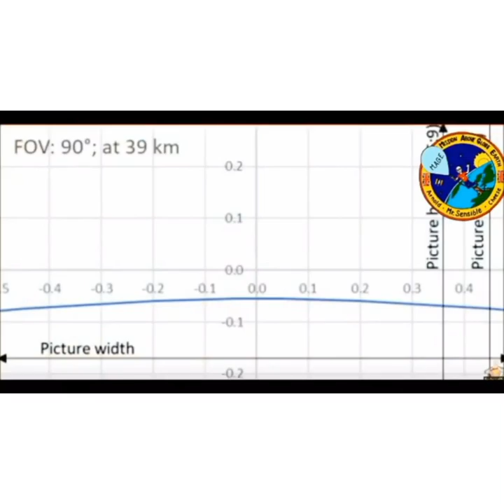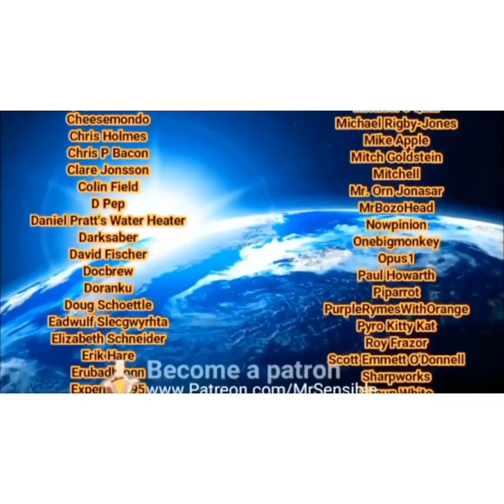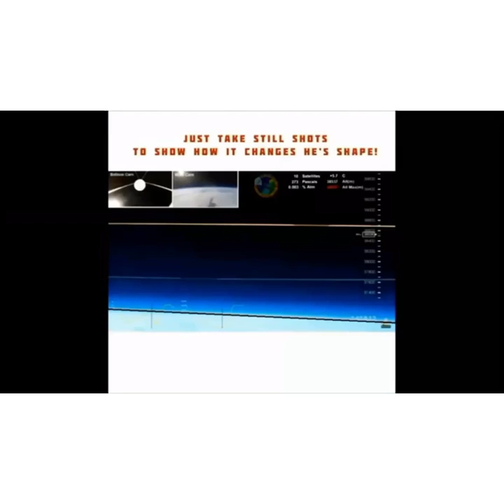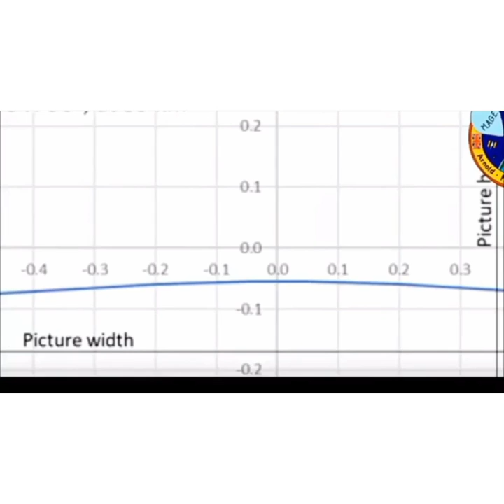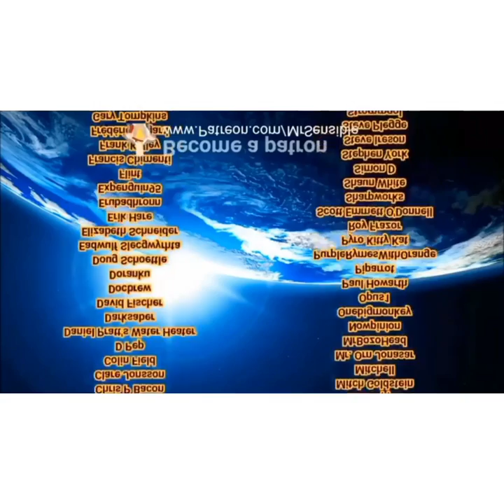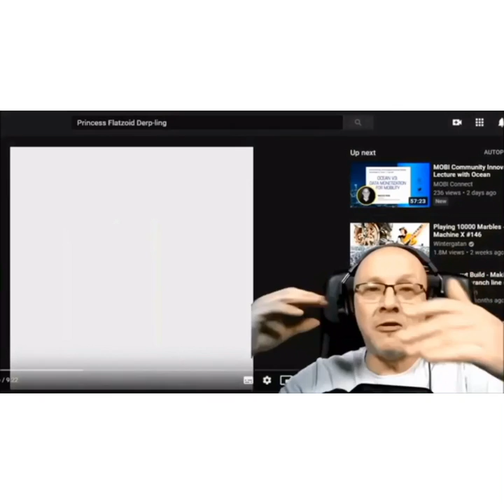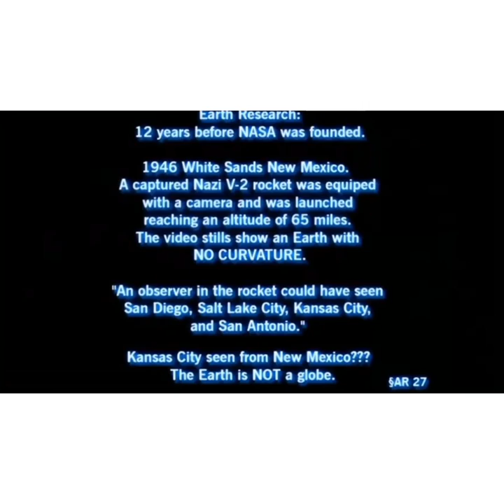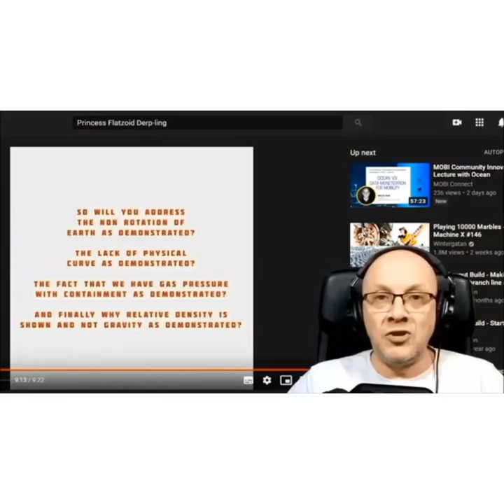Mirror Spurskimo Mager Fail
Mirror of Kimo against me sensibles mage.

God bless